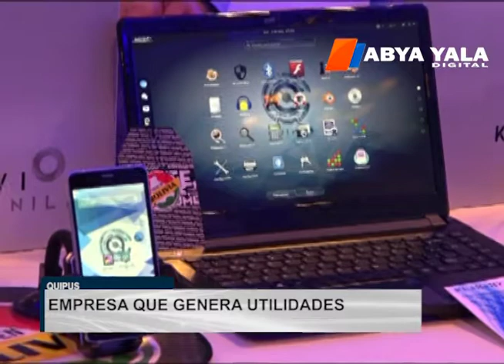Ministerio de Desarrollo Productivo proyecta ensamblar 50 mil computadoras portátiles